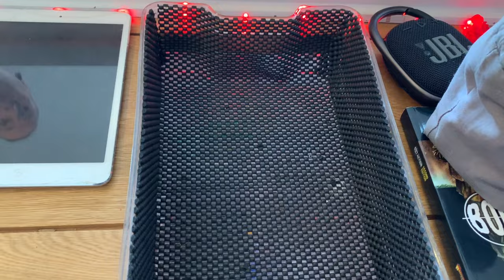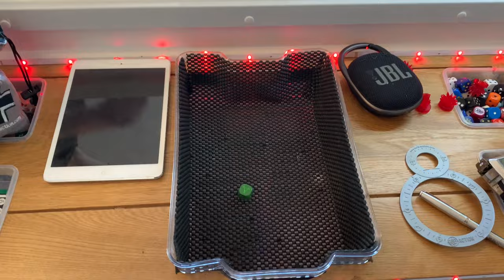US vs Germany - Bolt Action Battle Report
New Players face off whilst JP and Schola cheer on from the sidelines!